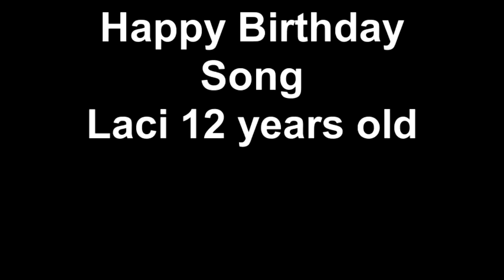Happy Birthday Song Laci 12 years old